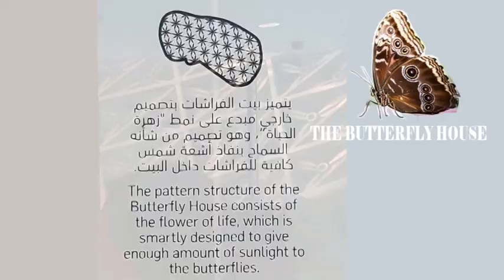Al Noor Island Sharjah | Butterfly House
Al Noor Island is a picnic spot . It is located at Khalid Lagoon across Al Majaz waterfront in Sharjah. The entry to the island is through a bridge located at the rear of Al Noor Mosque. The walk on the bridge is amazing experience.

The attractions at the Al Noor Island are :-
- Butterfly House
- Art & Sculpture
- Literature Pavilion
- Radiant Art of Lighting
- Beautiful Landscapes and forest
- Noor Cafe

The Butterfly house has different butterflies. The butterfly House is located in a building that is having very unique architectural facade. The butterfly house is truly nature inspired with natural plants grown inside and the butterflies are freely flying inside in a controlled temperatures.

Al Noor Island Working Hours:
Weekdays: 9:00 a.m. to 11:00 p.m.
Weekends: 9:00 a.m. to 12:00 midnight

Butterfly House Working Hours: Daily 9:00 a.m. to 7:00 p.m.